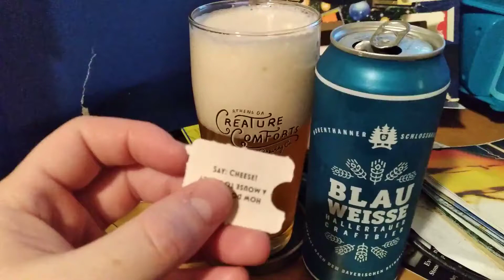Brewer's Advent Calendar 2021 Day 16 Tasting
Today I Taste the sixteenth beer in the Costco Brewer's Advent Calendar! Also, we'll get to see and experience the sixteenth cheese in the Ilchester Cheese Advent Calendar from Sam's!